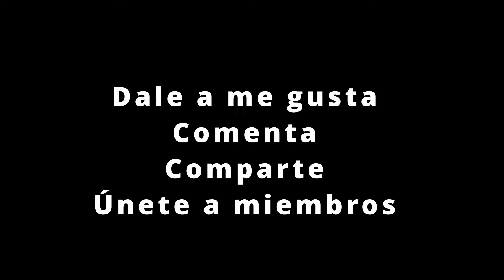TU PRIMERA VEZ CONMIGO (en ASMR)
ASMR para dormir y relajarte profundamente como nunca antes, vas a disfrutar de un sueño reparador

MI TU-1CH (la plataforma lila) donde hago directos: daferasmr

Mi Instagram: dafer.asmr
Mi TikTok: dafer.asmr

y usa mi código: DAFER
para llevarte un par de calcetines gratis
ENVÍOS A CUALQUIER PARTE DEL MUNDO

Aquí os dejo una pequeña lista de reproducción de ASMR de mi canal, aunque hay muchísimo más:

Ni durante mis vídeos ni al final de ellos pongo anuncios, la forma de apoyarme es:
DEJA ALGÚN COMENTARIO!
ÚNETE A MIEMBROS!
DEJA UN SUPERTHANKS!
MIRA EL VÍDEO HASTA EL FINAL!

Canales que son unos cracks y que deberías ver si aprecias tu vida: